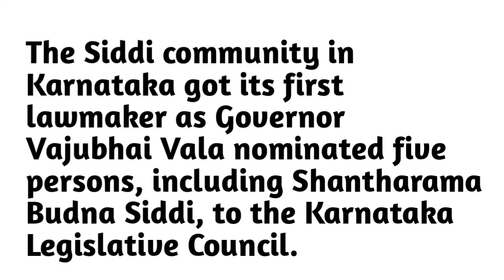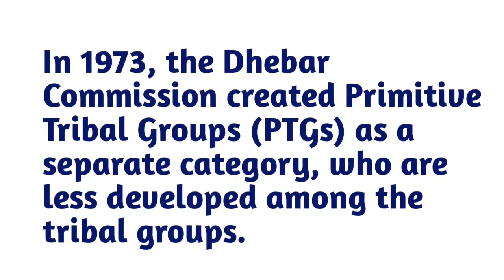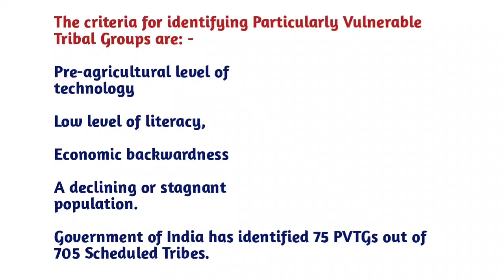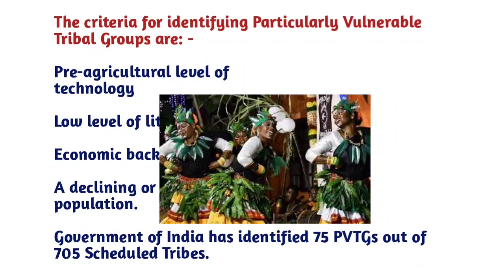|Siddi Community|VISION SUCCESS|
The Siddi, also known as Sidi, Siddhi, Sheedi or Habshi, are an ethnic group inhabiting India and Pakistan. Members are descended from the Bantu peoples of the East African region. Some were merchants, sailors, indentured servants, slaves and mercenaries.The Siddi population is currently estimated at around 270,000–350,000 individuals, with Karnataka, Gujarat and Hyderabad in India and Makran and Karachi in Pakistan as the main population centres. Siddis are primarily Muslims, although some are Hindus and others belong to the Catholic Church.

Latest Current Affairs for UPSC Prelims ,
 Banking, SSC, CLAT, State PCS, IBPS and other Competitive Examinations.Daily current affairs with news summary on current events of national and international importance.
We are here for you to provide the important current affairs  which have unique updates of all daily events from all newspapers such as The Hindu, The  Times, PIB, Times of India, India Today, Indian Express, Business Standard, all Government official websites.Our complete current affairs helps you to get more marks in UPSC, Banking, insurance, SSC, CLAT, Railway and all other competitive Exams.
  Vision Success
Watch & SHARE
VISION SUCCESS
Current Affairs Adda |Vision Current Affairs|
Current Affairs For government exam
Current Affairs For UPSSSC exam

current affairs for upsc pdf, current affairs quiz
 current affairs pdf
ias baba current affairs
expected current affairs for upsc
current affairs
monthly current affairs for upsc
vision ias daily current affairs
Vision Success
This video is an attempt to simplify the preparation process for all the aspirants. While the booklist remains, more or less, common to all the students, what is emphasized more in the video are the Dos and Don'ts, which have a huge role to play in determining selection in Civil Services Examination.
Should you have any further questions, kindly post them in the comment box.
upsc aspirant date
upsc aspirant room tour
upsc aspirant strategy
upsc aspirant struggle

@Vision Success